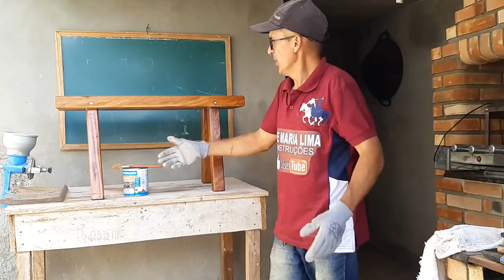mais uma arte do zé maria lima